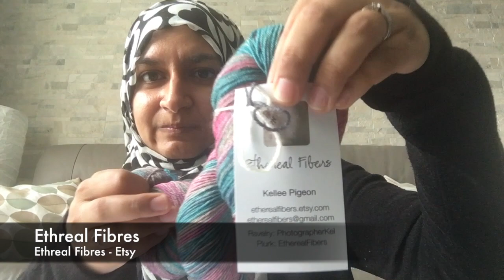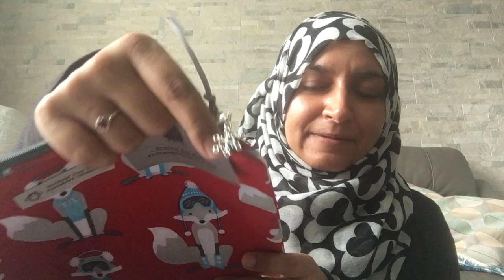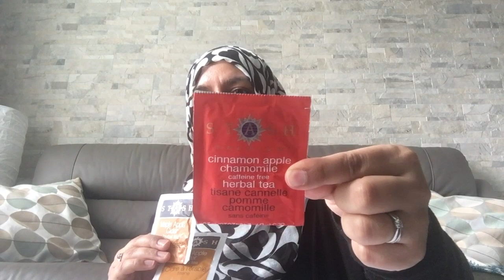Knitknacker Natters - Episode 8: Did Someone Say Designing??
Join me as I chat about knitting, crochet, trying my hand at designing, my new tech-editing business (knitknackercrafts.com) and even exploring the world of DIY beauty products!